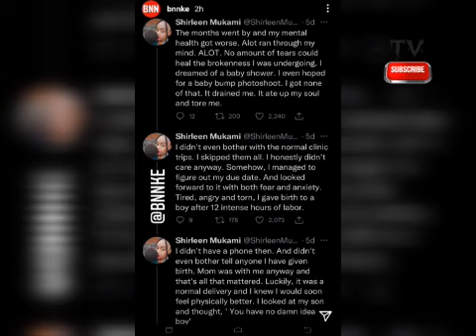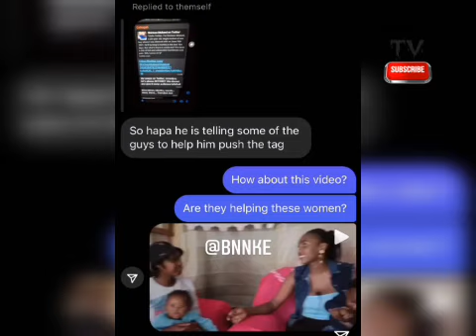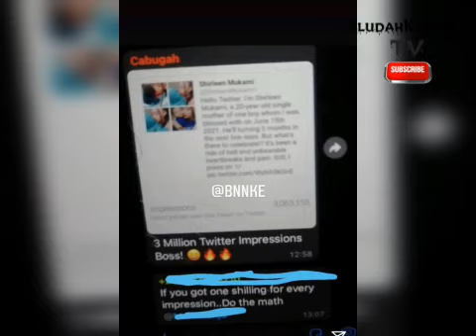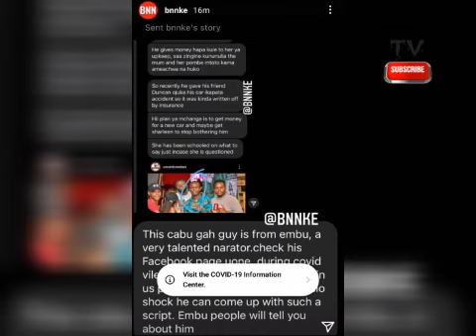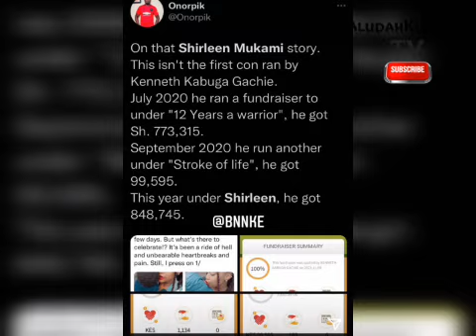BLOGGER EDGAR OBARE EXPOSES SHIRLEEN MUKAMI AND HER BABY DADDY CABUGAH WHO SCAMMED KENYANS MILLIONS